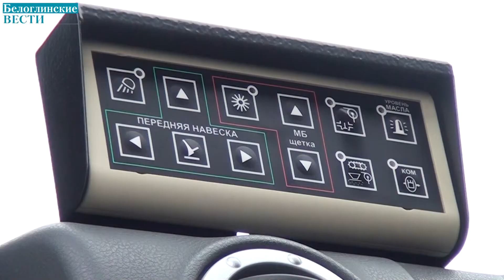Александр Слюсаренко подвел итоги развития и благоустройства Белой Глины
Главы сельских поселений отчитываются о результатах деятельности за 2021 г. На открытой сессии Совета глава Белоглинского сельского поселения Александр Слюсаренко подвел итоги работы, рассказал, что сделано в социально-экономическом развитии Белой Глины в прошлом году и какие планы намечены на 2022 г. В работе сессии принял участие глава муниципалитета Олег Ефимов.
Работа главы и администрации Белоглинского сельского поселения единогласно признана удовлетворительной.